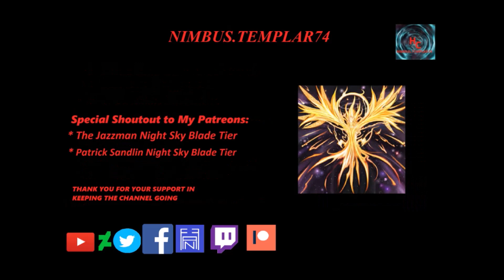Poke'Talk Pokémon Pocket Monsters 2019 Episode 74 & 75 Review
Join me as I discuss the recent episode of Pokemon Pocket Monsters 2019 and my thoughts Opinions and, theories about it.